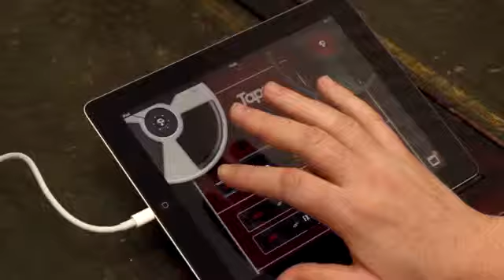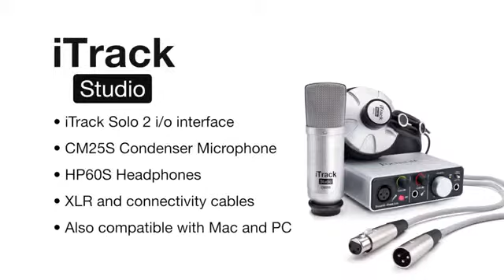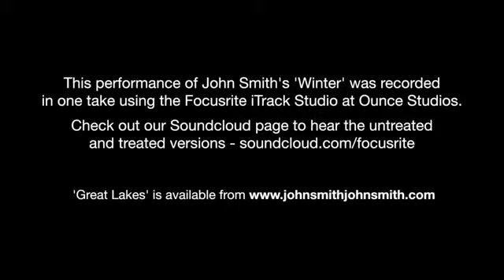Focusrite iTrack Studio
Whether you're an experienced musician or just starting out, iTrack Studio gives you everything you need to record music on your iPad, Mac, or Windows PC. At the heart of iTrack Studio is the Focusrite iTrack Solo: a 2-in, 2-out audio interface with a Focusrite mic preamp developed with over 25 years of Focusrite experience.